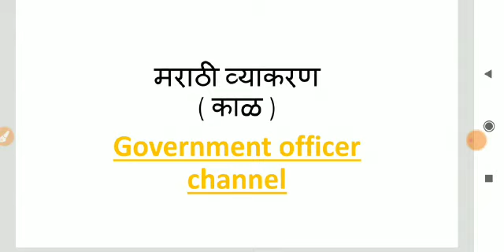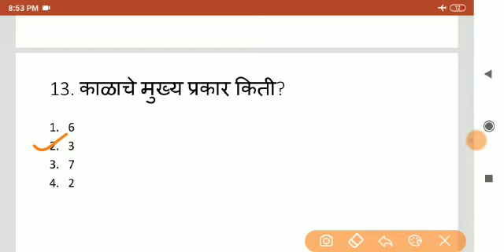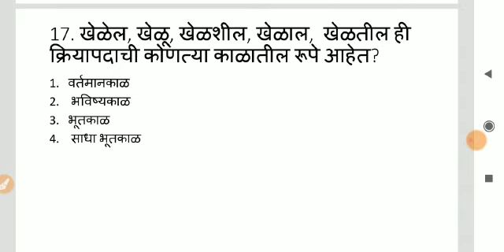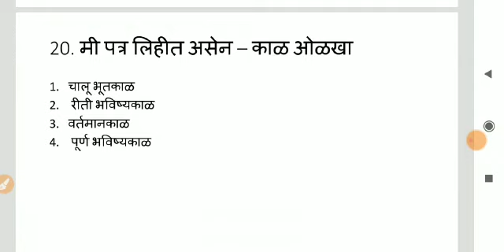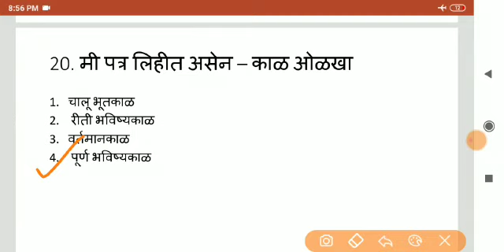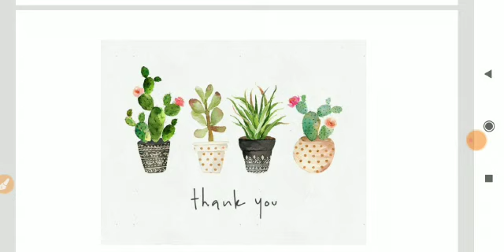Police bharti Marathi Grammar, नेहमी विचारलेले काळ यावरील प्रश्न #2 , Arogya Sevak